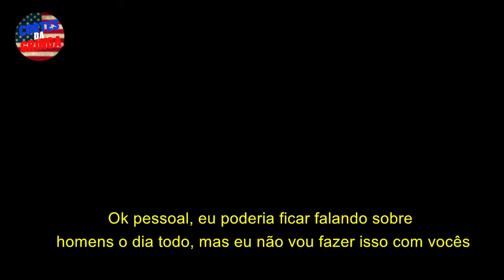LANA RHOADES DIZ SE TAMANHO IMPORTA | PODCAST LEGENDADO | CORTES DA GRINGA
Este é um canal que legenda os melhores trechos dos melhores podcasts da gringa!!